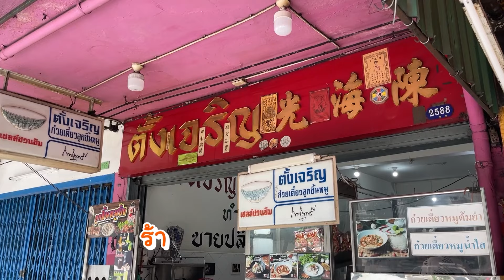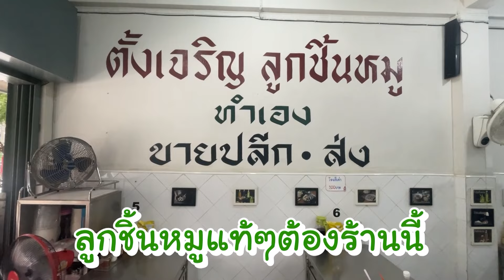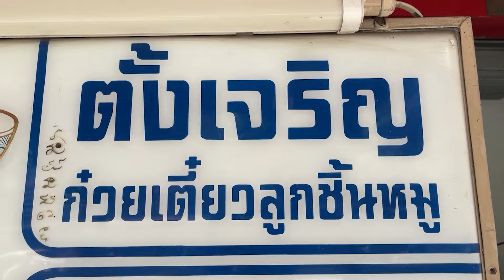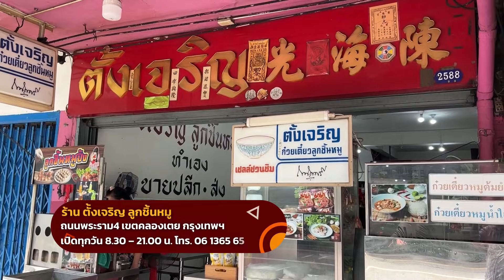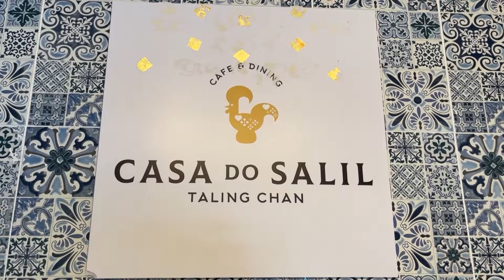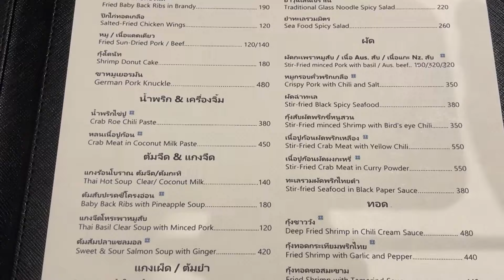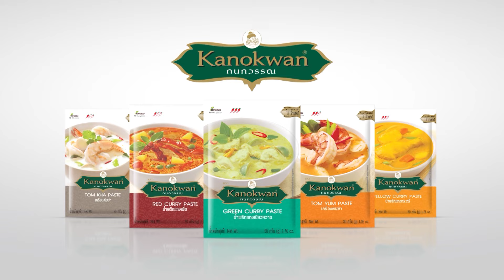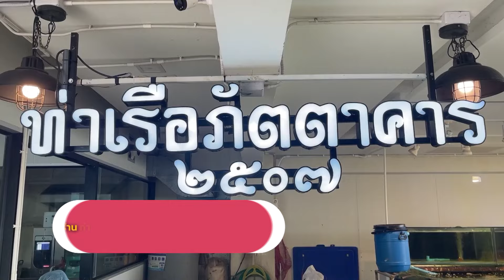ตี๋อ้วนชวนหิว 15 ก.ย. 67 ร้านตั้งเจริญ ลูกชิ้นหมู / ร้านCasa Do Salil / ร้านท่าเรือภัตตาคาร๒๕๐๗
ช่วงพาไปชิม ร้านเดิม เจ้าเก่า
ร้านตั้งเจริญ ลูกชิ้นหมู
ถนนพระราม4 เขตคลองเตย กรุงเทพฯ
โทร.061-365-6599

ช่วงร้านเล่า เรื่องอร่อย
ร้านCasa Do Salil
ซอยแก้วเงินทอง20 เขตตลิ่งชัน กรุงเทพฯ
โทร.095-528-4263

ช่วงทัวร์ลงพุงวาไรตี้
ร้านท่าเรือภัตตาคาร๒๕๐๗
ถนนเศรษฐกิจ1 ตำบลมหาชัย อำเภอเมือง จ.สมุทรสาคร
โทร.065-096-4690